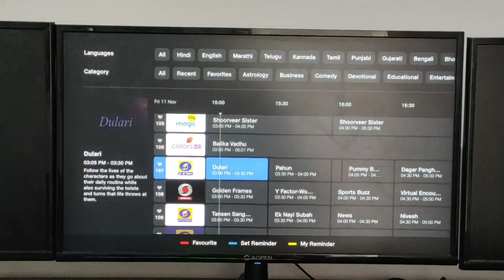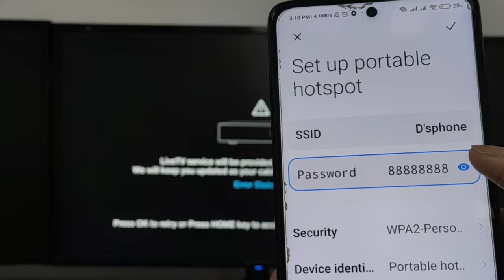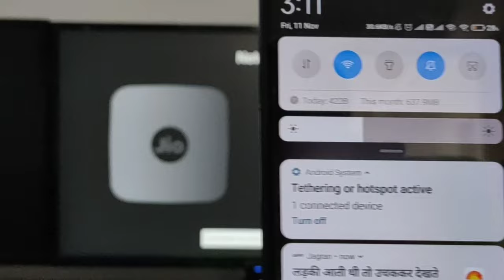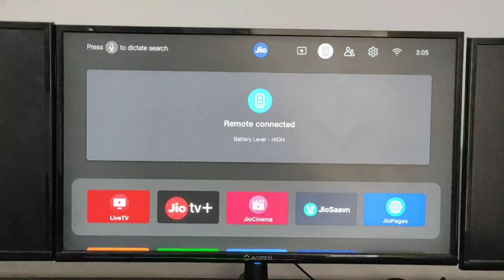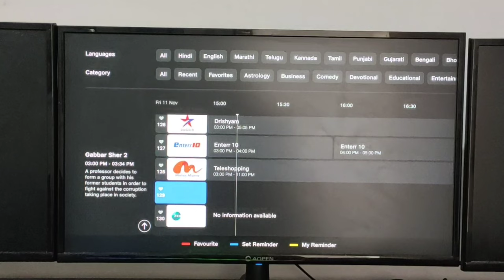Jio fiber set top full review 2022, Jio set top box pros & cons, Live tv channels in Jio set top box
Hey guys, This video is about jio fiber set top box review by the technologist. How to watch live tv channels in jio set top box & other pros & cons. Watch the video to know more.

1) Jio set top box
2) Jio fiber set top box
3) Jio set top box live tv channels
4) How to watch live tv channels in jio set top box
5) Jio set top box review 2022
6) Jio stb pros & cons
7) Jio stb advantage & disadvantage
8) Jio fiber stb apps installation
9) Jio set top box setup process
10) Jio set top box channels list